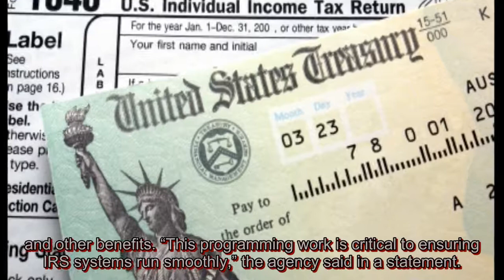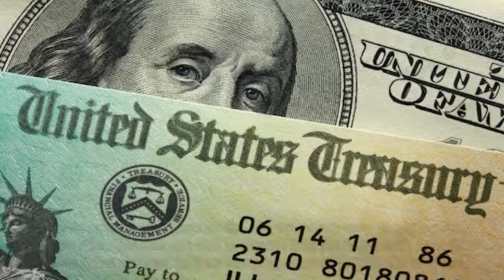IRS tax season 2021 officially kicks off Feb. 12. Here’s why it starts so late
The IRS will begin accepting and processing 2020 tax returns on Feb. 12, the agency said Friday. Typically, the IRS begins accepting returns in late January. Why so late this year? The agency said it is taking the time to do additional programming and testing of its systems to ensure that there won’